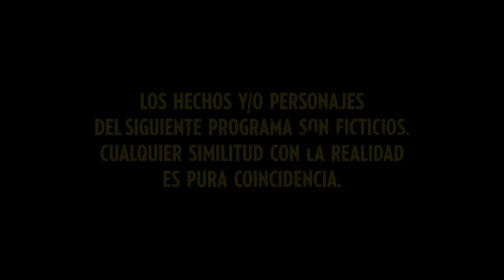Tiempos Compulsivos - Capítulo 1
Todo funcionaba normalmente en la Fundación Renacer. El encuentro terapéutico  se llevaba adelante bajo la atenta mirada del Dr. Ricardo Buso (Fernán Mirás) hasta que un hombre preguntó por él, lo sacó de la sesión y le pegó una trompada que le quebró el tabique delante de todos sus pacientes.
    Este espacio terapéutico -que alberga pacientes ambulatorios con compulsiones severas, algunas asociadas a patologías del entorno psiquiátrico- fue interrumpido por un extraño hombre que atacó al doctor.
    Gerado (Guillermo Arengo) 'work-aholic', adicto al trabajo y a la conectividad constante. Inés (Carla Peterson) con una compulsión a la acumulación, obsesiva del orden y con trastornos alimenticios. Sofía (Pilar Gamboa) con su cuerpo plagado de heridas y cicatrices que ella misma se infringe para opacar dolores más profundos. Teresa (Gloria Carrá) y sus múltiples personalidades, siempre pujando por prevalecer una sobre la otra. y Esteban (Rodrigo De La Serna) quizá el caso más complejo: un psicópata mitómano pero con una lucidez arrasadora se quedaron sin palabras y hasta desconsolados por no haber finalizado la sesión como siempre. En el medio, llega a la Fundación, la psicóloga Julieta Despeyroux (Paola Krum) y toma el toro por las astas sin conocer a nadie.
    Estaban llegó temprano a la Fundación para hablar con el Dr. Buso. como era temprano no lo encontró pero se cruzó con la Dra. Despeyroux a quién no dudó en desafiar y manipular.
    El joven dueño de una patología compleja y hasta desconcertante la increpa y haciéndose el anfitrión le muestra cada rincón del lugar haciéndola sentir mal y manejando la situación. Julieta - que iba a encontrarse con el Dr. Buso- tuvo su primer encuentro con este paciente psicópata pero también fue testigo de cómo Buso lo puso en su lugar. 'Tenés que ser práctica, vas a escuchar, vas a observar y nunca más vas a hacer lo que hiciste hoy